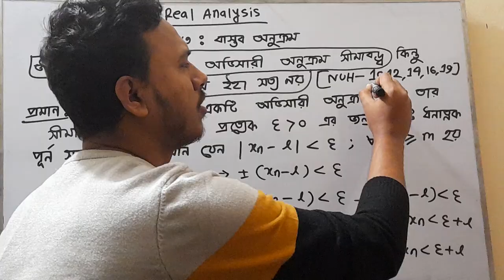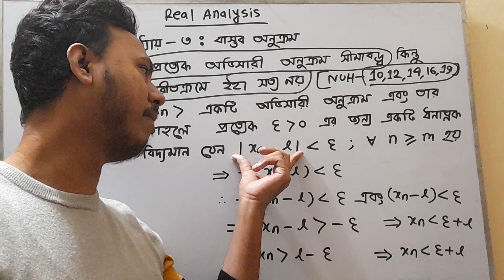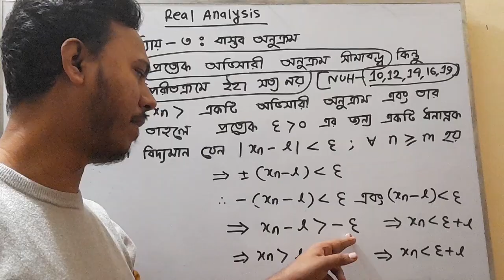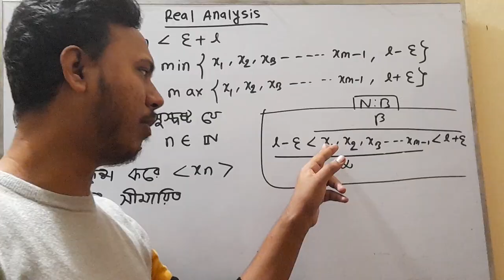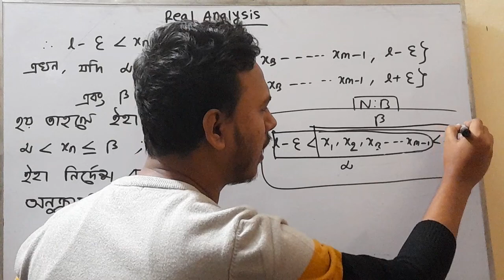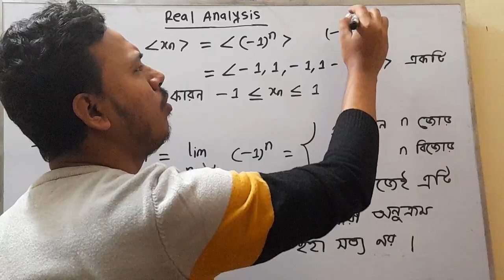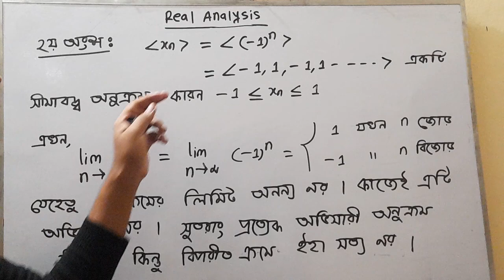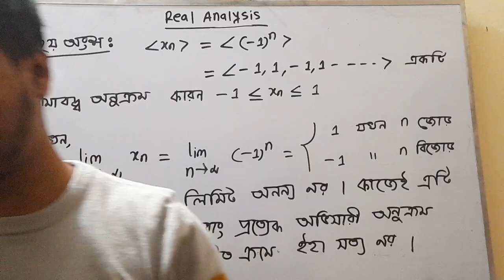Real Analysis ।। Chapter -3: বাস্তব অনুক্রম।। Part-1